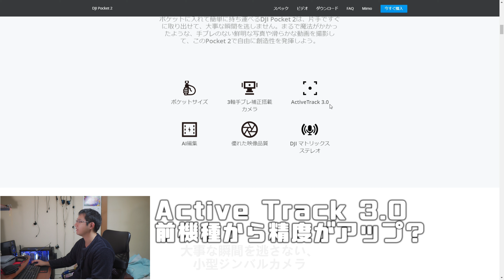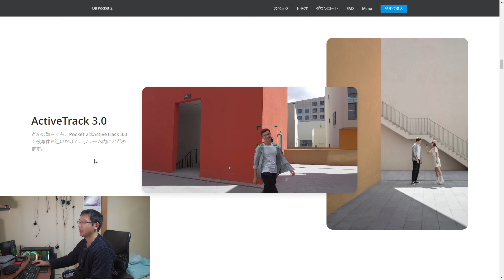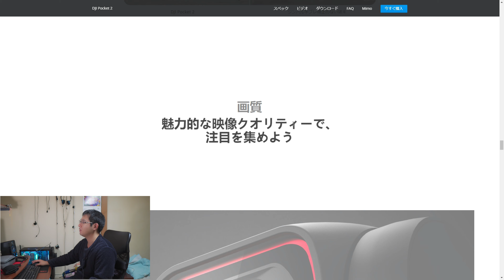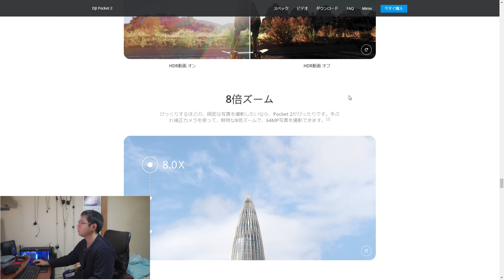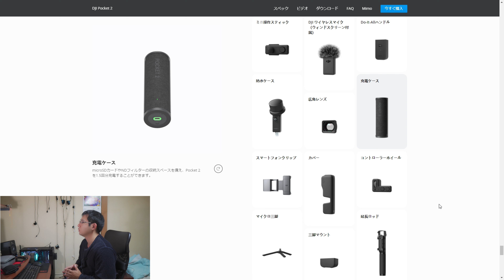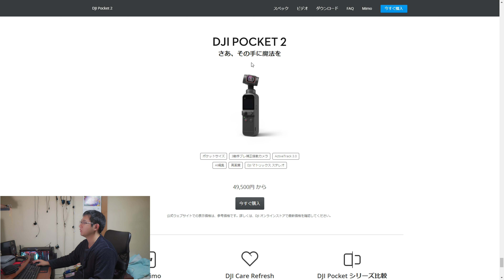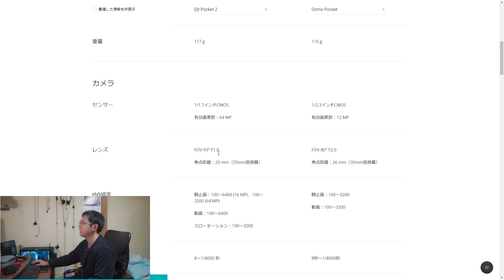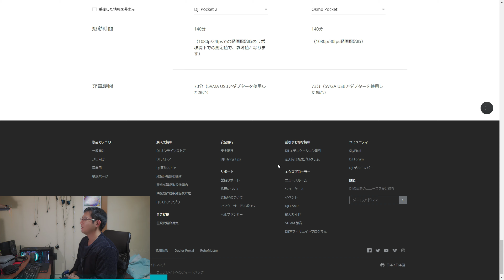DJI Pocket 2 が発表！ 前機種 Osmo Pocketとの違いなどを解説！「初代の欠点は全て解消かも？」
ついに Osmo Pocketの後継機「DJI Pocket 2」が発表されました！
このチャンネルでは幾度となくOsmo Pocket関連の動画を出しているだけにどんな進化をしているのか気になります！

Ulanzi BG-2 を紹介！ Osmo Pocketの画角、バッテリー、三脚問題をコレ1個で解決！

Osmo Pocket 動画108本投稿の投稿者が語る 「今からOsmo Pocketを買う価値はある？」

【初心者向け】Osmo Pocketの初期設定を解説！これを見ればすぐに撮影出来ます！

【初心者向け】Osmo Pocketの各種モードについて徹底解説！これであなたもオズポケマスター！

【初心者向け】Osmo Pocketのフェイストラッキングとアクティブトラックを徹底解説！

【初心者向け】Osmo Pocketのモーションタイムラプスを実例を交えながら解説！

【初心者向け】Osmo PocketでFPVモードを使おう！ 実例を交えながら徹底解説！

撮影機材
SONY α6400

SONY α6600

SEL 10-18mm F4 OSS

FIMI PALM

Gudsen MOZA-AirCross-2

三脚
Manfrotto MTPIXI-B

Tycka TK101

MENGS TS-223C

マイク
AGPtEK Z02

ZOOM H1n

製品レビューのご依頼はこちら